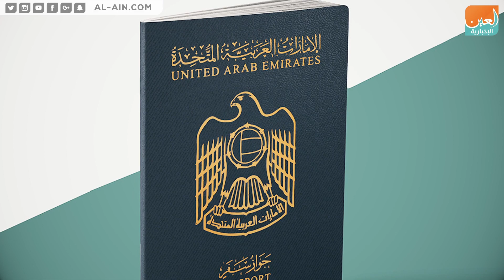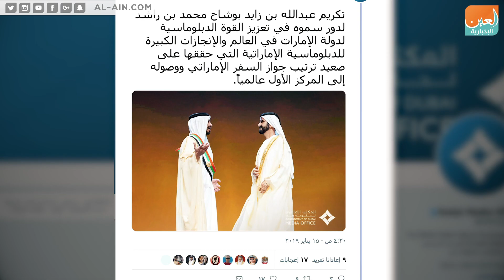جواز السفر الإماراتي يواصل صدارته العالمية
العين الإخبارية | جواز السفر الإماراتي يواصل صدارته العالمية
واثق الخطى يمشي ملكاً، إنه جواز السفر الإماراتي الذي يواصل ريادته وألقه، متصدراً القوائم العالمية لأقوى جوازات السفر